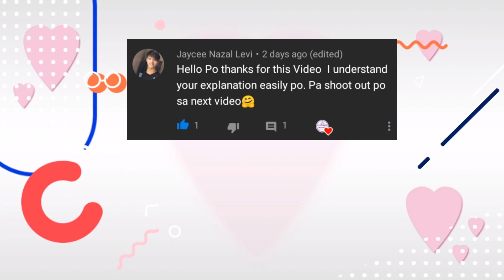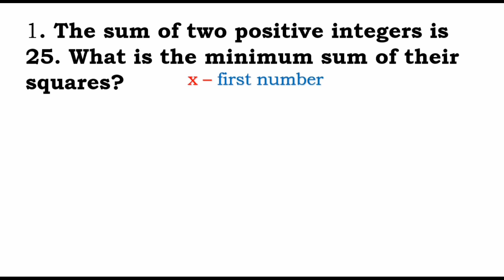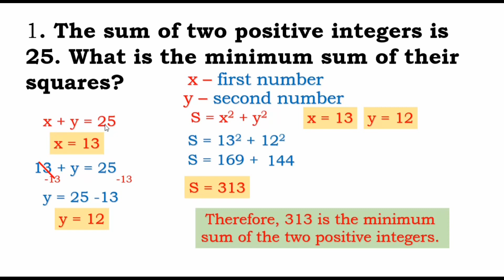WEEK 10 LEARNING TASK 2 WORD PROBLEMS | QUADRATIC FUNCTIONS MATH 9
Paano mo masasagutan ang mga word problems tungkol sa Quadratic Functions sa Learning Task no. 2 sa iyong Math Modules?
1. The sum of two positive integers is 35. What is the minimum sum of their squares?
2. A rectangle has a perimeter of 100 cm. Find the greatest possible area for the rectangle.
May ginawa akong video na halos same nito. Watch and learn then share mo din sa ibang classmates mo na nahihirapan sa Math 😍